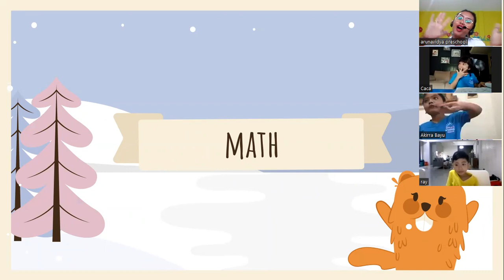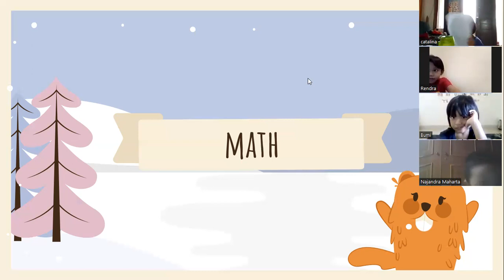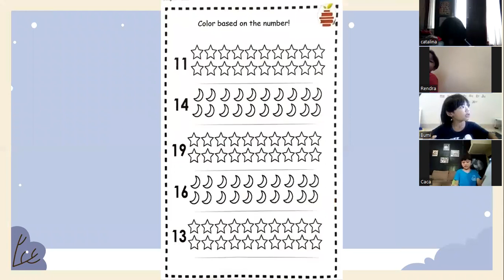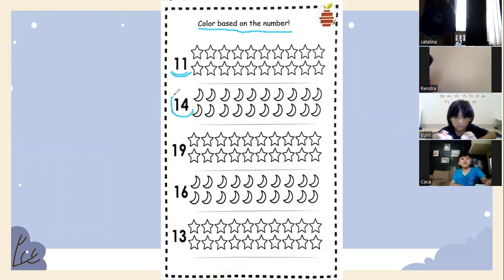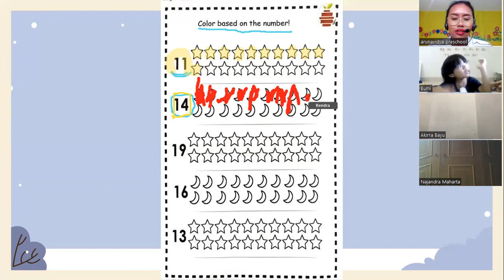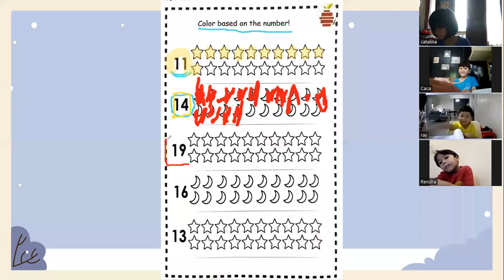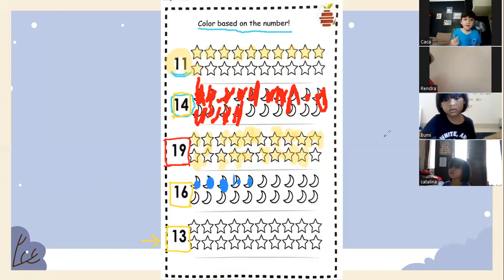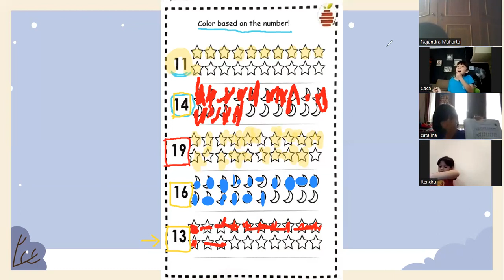Zoom Record_Math_Theme 8_Page 15